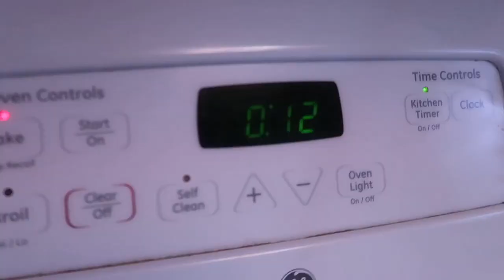Chocolate Chip Chookies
Ingredients:
¾ c unsalted softened butter
1 c white granulated sugar
1 flax egg
3 tsp vanilla extract
2 c all-purpose flour
2 tsp corn starch
1 tsp baking soda
½ tsp salt
1 ¼ c chocolate chips

Directions:
In a large bowl using, beat the butter for 1 minute on medium speed until completely smooth and creamy. If you have hand-held mixer or stand mixer use paddle attachment if you have one. I don’t have a mixer so I just use a spatula. Add the granulated sugar and mix until fluffy and light in color. Mix in flax egg and vanilla. Scrape down the sides and bottom of the bowl as needed. In a separate bowl, combine flour, cornstarch, baking soda and salt. Slowly mix into the wet ingredients until combined. The cookie dough will be quite thick. Add the chocolate chips until evenly distributed. Cover dough tightly with aluminum foil or plastic wrap and chill for at least 1 hour and up to 2 days.
NOTE: Chilling is mandatory for this cookie dough.
Remove cookie dough from the refrigerator and allow to sit at room temperature for 13 minutes. Preheat oven to 350°F (177°C). Line 2 large baking sheets with parchment paper or silicone baking mats. (Always recommended for cookies.) Set aside.
Once chilled, the dough will be slightly crumbly, but will come together if you work the dough with your hands as you roll into individual balls. Roll balls of dough, about 1.5 Tablespoons of dough each, into balls.
Bake for 13-15 minutes, until barely golden brown around the edges. They will look extremely soft when you remove them from the oven. Allow to cool for 5 minutes on the cookie sheet. If the cookies are too puffy, try gently pressing down on them with the back of a spoon. They will slightly deflate as you let them cool. Transfer to cooling rack to cool completely.
Make ahead tip: Cookies stay fresh covered at room temperature for up to 1 week. You can make the cookie dough and chill it in the refrigerator for up to 2-3 days. Allow to come to room temperature then continue with step 3. Baked cookies freeze well for up to 3 months. Unbaked cookie dough balls freeze well for up to 3 months. Bake frozen cookie dough balls for an extra minute, no need to thaw. Click here for my tips and tricks on freezing cookie dough.